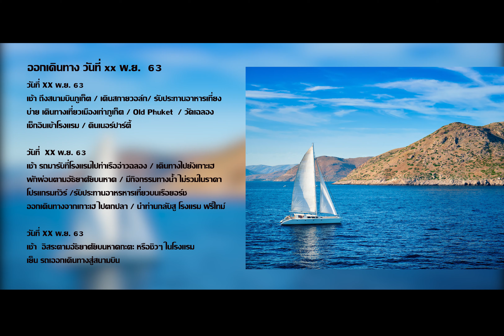Phuket Exclusive 3